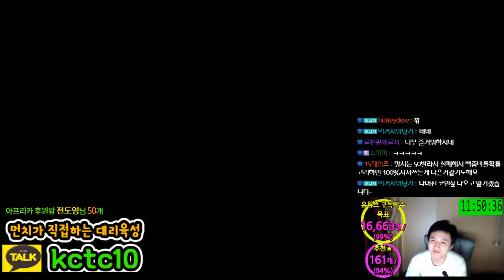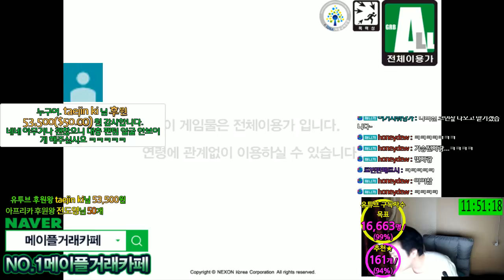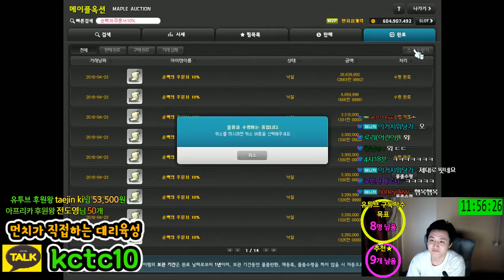핑크빈슈트 / 쪼렙템 / 긍혼작 / 지작 만들기.[메이플스토리 먼치]